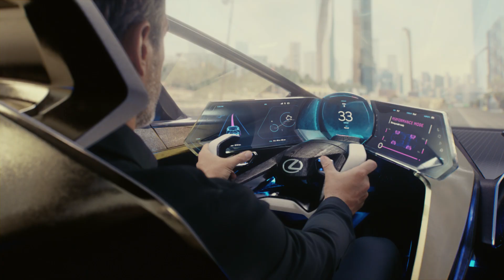Lexus Electrified LF-30 | Concept Car | Lexus Europe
In its continued efforts to deliver innovative and amazing experiences, Lexus unveiled its “Lexus Electrified" vision for an upcoming generation of electrified vehicles. Headlining this moment was the debut of the Lexus LF-30 Electrified Concept, which made its world premiere at the 46th Tokyo Motor Show 2019.

Lexus is developing new advanced posture control and other electrification technologies to raise the level of driving pleasure and transform the essence of luxury vehicles. To this end, it is drawing on lessons learned in the development of core technologies for its popular range of petrol-electric hybrids, including battery management, power control modules and electric motors.

In particular, Lexus Electrified technology enables integrated control of the powertrain, steering, suspension and brakes, realising the ultimate potential of the control technology Lexus has cultivated in its hybrid vehicles. With this technology, the driving force can be controlled to achieve an ideal vehicle posture in any driving situation.

Welcome to the future of electrified driving pleasure at a whole new level. Confidence, control and comfort, it is exhilarating in all types of driving conditions.